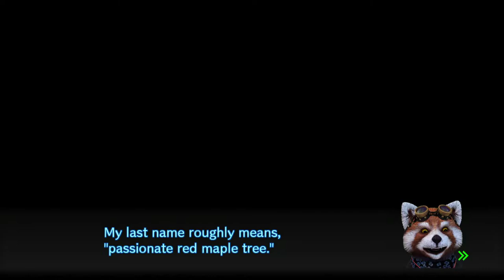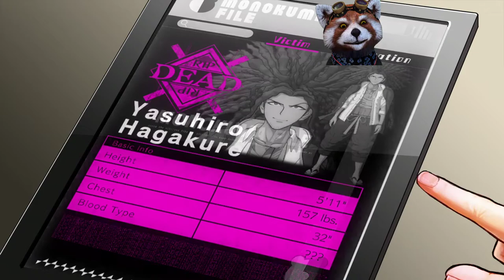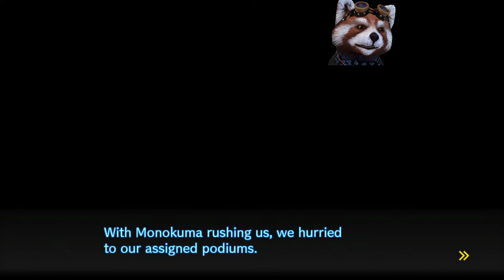Let's Play: Danganronpa V3 Demo 1/2 Series Part 1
Revisando el demo de Danganronpa V3. Conociendo a los nuevos estudiantes